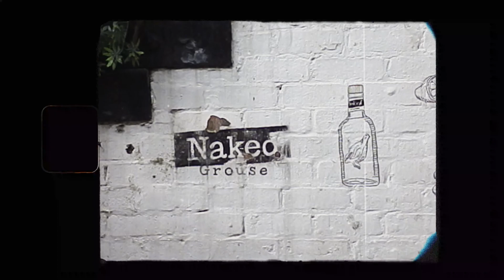Super 8 ( Faux ) NV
A short film trying out faux Super 8 technique